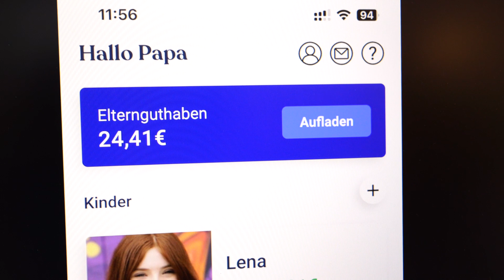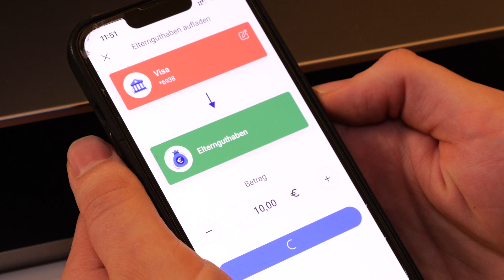ExpeditionFinance Bling - digitales Taschengeld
Geldkluge UserInnen? Digitales Taschengled! Wie kann der Umgang mit Geld digital funktionieren? Wie erwerben NutzerInnen Finanzkompetenz?

Schaut in den Clip!